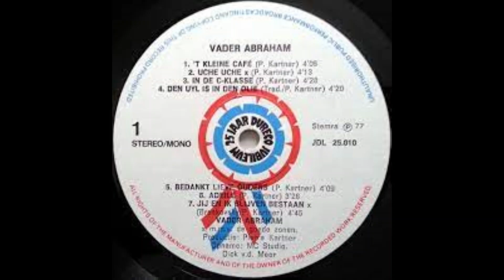VADER ABRAHAM - In de c klasse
VADER ABRAHAM
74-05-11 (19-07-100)